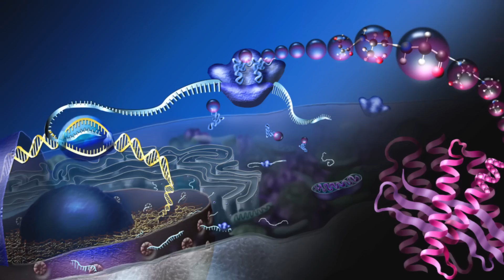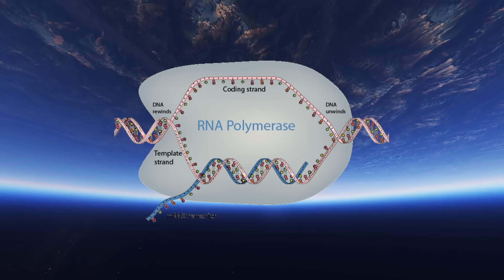Where Did Life Come From?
Our earth is really old.  Estimates put the age of our earth at 4.5 billion years. For 1.5 billion years, it was desolate, no life existed. But Somewhere around 3 billion years ago, life began to sprout on planet earth. Scientists know this based on fossilized bacteria found in Greenland that are around 3.7 billion years old. But what exactly makes our planet so special, where ours is the only one that we know of that allowed for life to form? Today, life’s biggest questions ask, Where did life come from.

VIDEO EDITED BY:
Ryan Wazonek